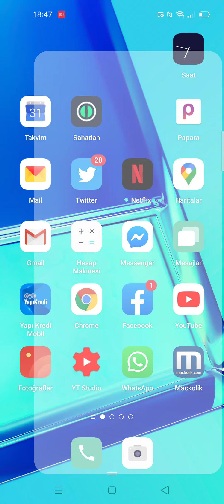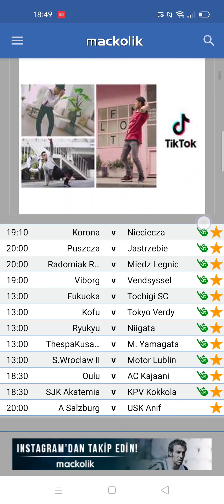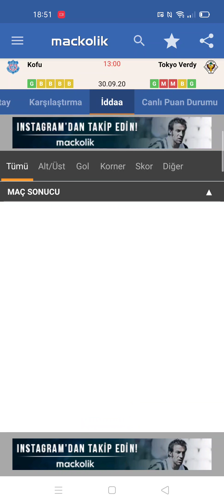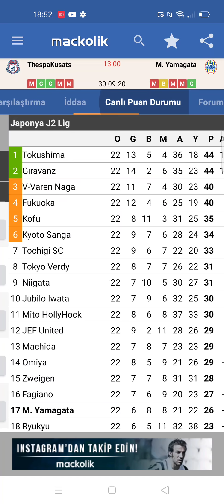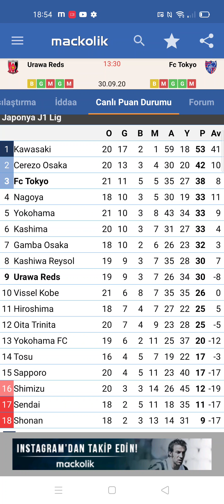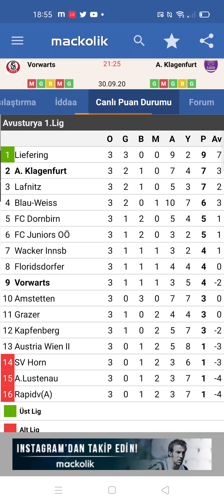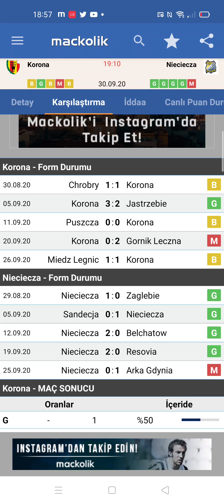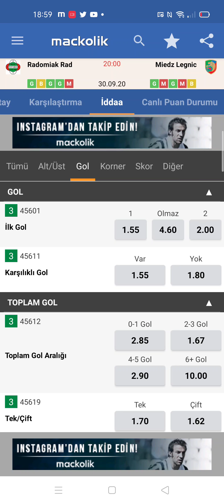KAZANACAKSINIZ BENCE 30 Eylül 2020 çarşamba iddaa tahminleri / iddia / idda / banko maçlar / kupon